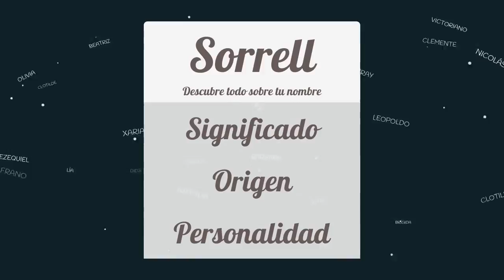Significado de Sorrell, nombre Inglés para tu bebe niño o niña (origen y personalidad)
Descubre el significado del nombre (Inglés) Sorrell y el origen de su procedencia. En la fuente original podras descubrir la personalidad y algunos datos curiosos del nombre para tu bebe.